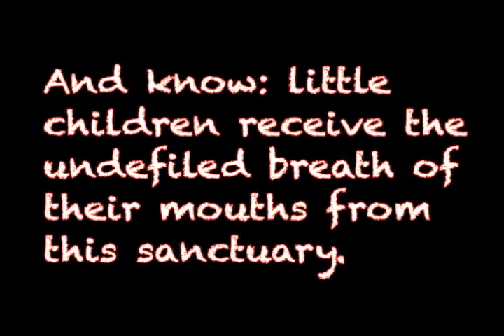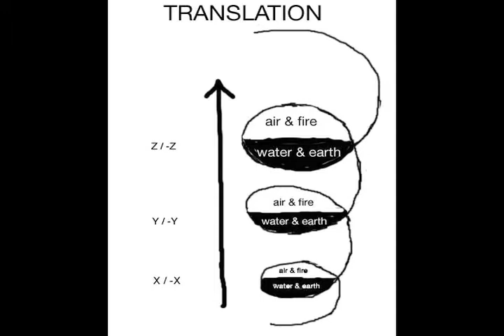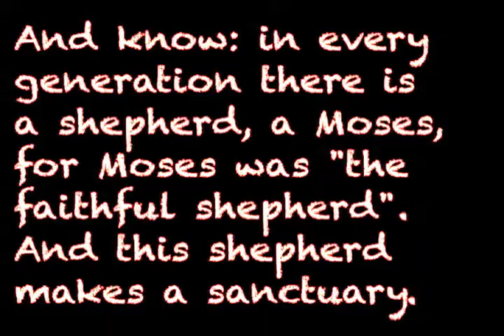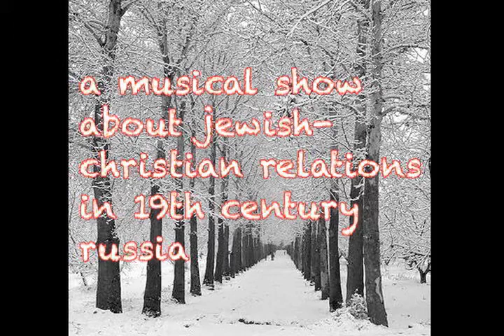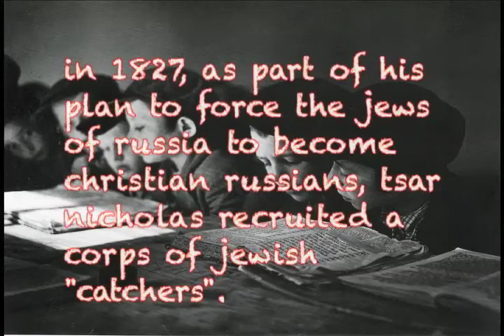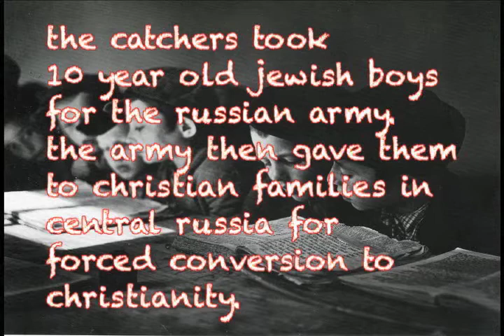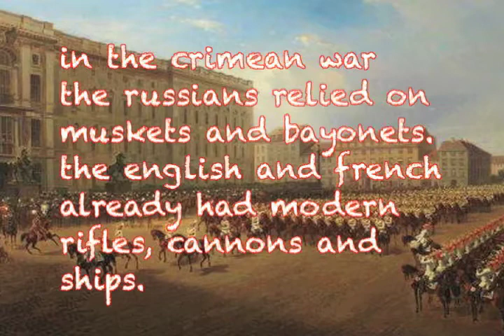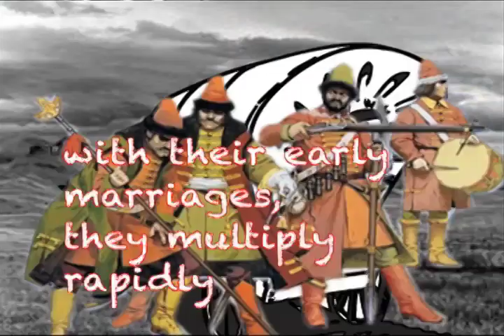NACHMAN LIVE! azamra/ayey, part 3b-2 HQ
(HQ) NACHMAN LIVE! azamra/ayeh, part 3b-2. kabbalistic texts from nachman of breslav's "collected essays" ("likutei moharan") decoded philosophically and then brought to life using gestalt therapy video clips of work on awareness, dreams and personal relationships to illustrate these ideas at work in typical human situations. an illustrated torah commentary ("d'var torah"), based on section 282 of volume 1 ("azamra!", "I will sing out!!") and section 12 of volume 2 ("ayeh?", "where?") of "likutei moharan". the NACHMAN LIVE! project combines fragments of 1500 pages of essays and excerpts from 17 hours of videos, all of which you can find in their original complete form at the "franklynwepner.com" website.

TO VIEW OR DOWNLOAD ALL OF MY VIDEOS, PLUS 1500 PAGES OF MY EXPLANATORY ESSAYS (ALL AT NO CHARGE) PLEASE VISIT MY WEBSITE: franklynwepner.com. ALSO PLEASE NOTE MY NEW EMAIL ADDRESS, IF YOU WOULD LIKE TO SHARE WITH ME ANY COMMENTS ABOUT MY WORK: . IN THE LISTING OF VIDEOS THE LETTERS (HQ) REFER TO A HIGHER QUALITY VERSION OF THE VIDEO, WHICH IS AVAILABLE TO YOU IF YOUR COMPUTER CAN HANDLE IT.